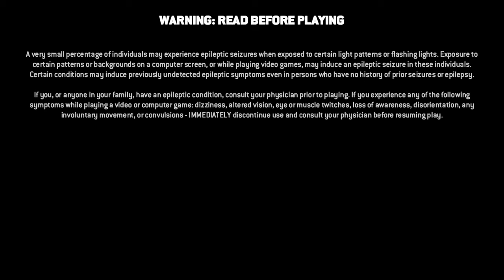For Honor Lawbringer Tribute